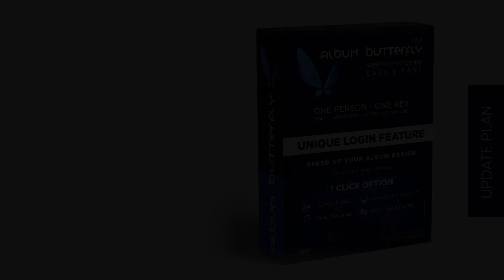Best Wedding Album Software 2021 | Design Photobook Earn Money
Best Wedding Album Design Software In India.

Aap Album Buterfly Software ki help se kisi bhi kaam ko 1 click me hi ker sakte hai.

You Get High-Quality Result.

Lifetime License key. no hidden charges.

Software Name
Album Butterfly - Wedding Album Design Software
the best software in India.

Software Provider Company-
Star Photo Lab

best wedding album design
best photobook in india
wedding album software
photoshop wedding album
high speed software
automatic weddig album design work
latest wedding album design software
trending wedding photobook
user friendly wedding album software
wedding album software used by proffestional
no 1 wedding album software
award winnig album design
photographer choice
wedding album design in hindi
fata fat album design kaise kere

best wedding album design software

album designing

album design

album creation

best software for wedding album design

best software for photo editing in pc